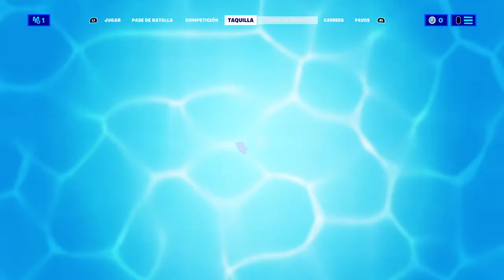Fortnite parte 1